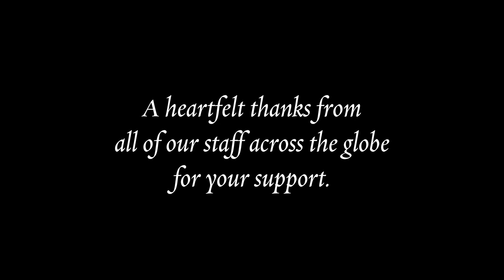The Nature Conservancy Says Thanks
From Africa to Arizona, The Rockies to the Pacific Islands, the Nature Conservancy is working around the globe to protect some of the most beautiful places and resources found in nature. But they couldn't do it without the support that our members and donors provide every day.

Keep up with The Nature Conservancy's latest efforts to protect nature and preserve life on Twitter and Facebook